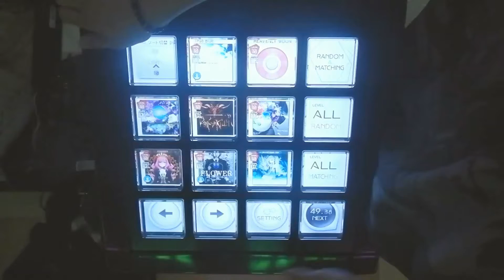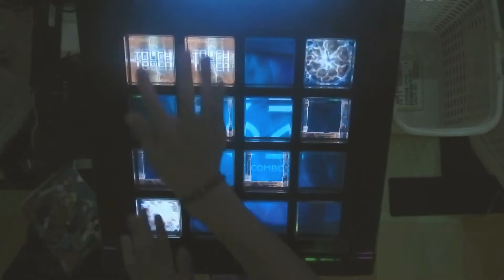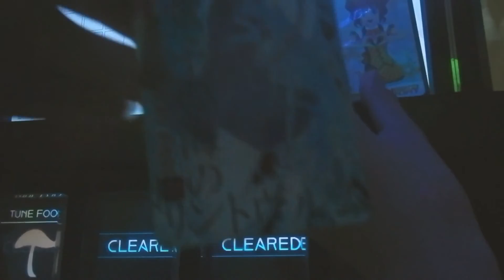よみぃとみっちゃんの協力HEAVENLY MOON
前半：よみぃ　後半：ごーすと　ラスト：協力
これめっちゃ楽しかった・・・！